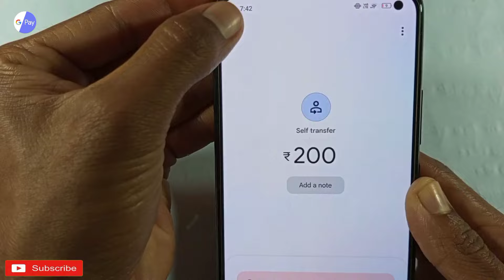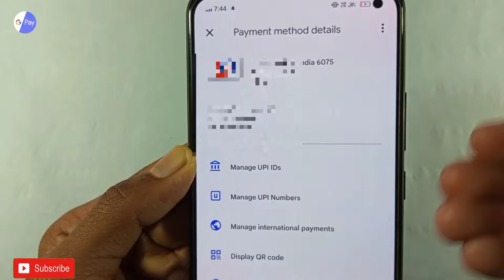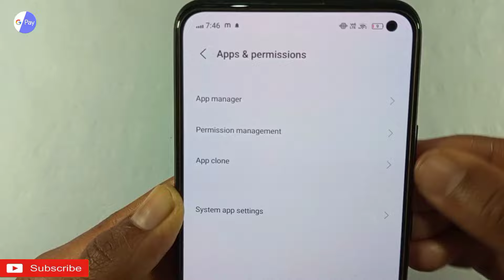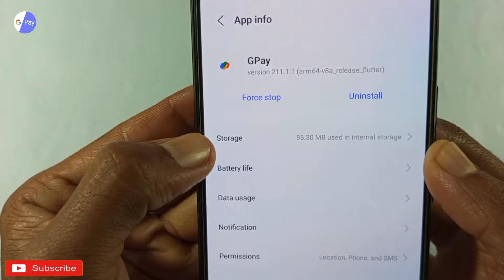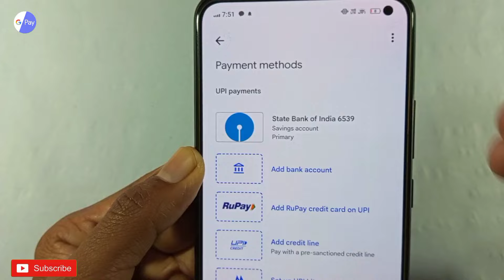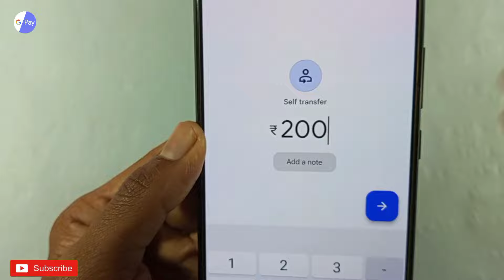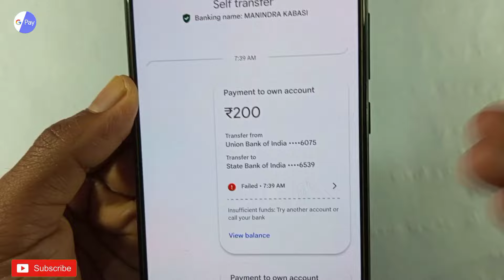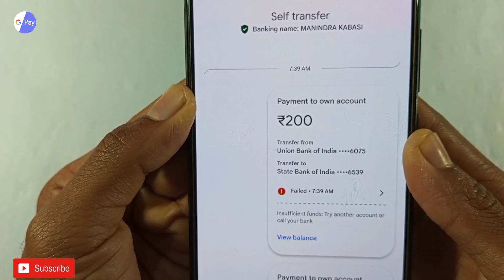Google pay insufficient balance problem / insufficient bank balance google pay /insufficient balance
नमस्कार दोस्तों मै हु आपका मनिंद्रा और आज की इस न्यू वीडियो मे मै आप साभी लोगों को बताने वाला हु की गूगल पाया इन्सुफ़्फ़िइंट बैलेंस प्रॉब्लम

google pay insufficient balance problem
insufficient bank balance google pay
insufficient bank balance google pay problem
insufficient balance google play error
g pay insufficient balance problem
payment declined by your bank google pay
insufficient balance
insufficient bank balance
gpay showing insufficient balance
google pay money transfer problem
google pay
google play balance problem
 google pay insufficient bank balance problem
insufficient balance
google pay insufficient bank balance problem solve
phonepe insufficient funds problem
google pay insufficient bank balence problem
google pay payment failed
google play balance problem solving

Google Pay Payment Failed Problem |Google Pay se
Paise Transfer Nahi Ho Raha Hail Problem Solved

google pay payment failed problem solved google
pay se paisa transfer nahi ho raha hai